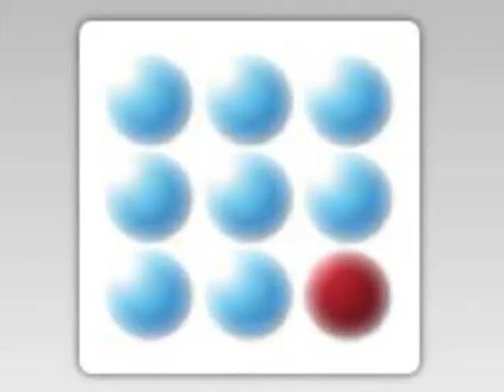Kraków, Zwierzyniec, dom z klimatem, na sprzedaż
345 m2 powierzchni, 624 m2 działki, 7 poziomów, drewniane poddasze, 2 tarasy, garaż na 2 samochody.